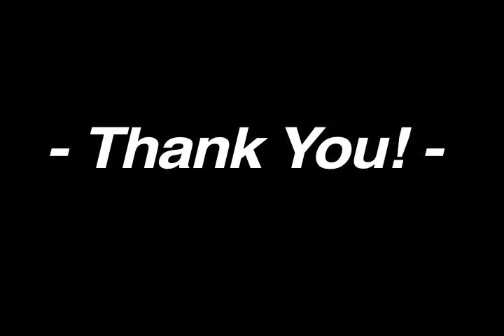MBA5841DrCrispinWelcomeVideoFINAL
Dr. Crispin welcomes his MBA 5841 Strategic Marketing Online Class.